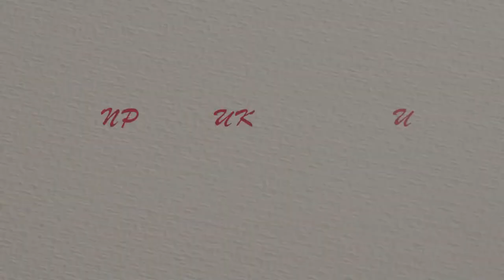Владимир Холменко - Праздник корюшки. Исполняет автор. Видео - Александр Травин арТзаЛ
Слова и музыка - Владимир Холменко. Исполняет автор
Россия - Санкт-Петербург
Words and music - Vladimir Kholmenko. Performed by the author
Musical arrangement - Valeriy Kocheguro
Author video - Alexander Travin